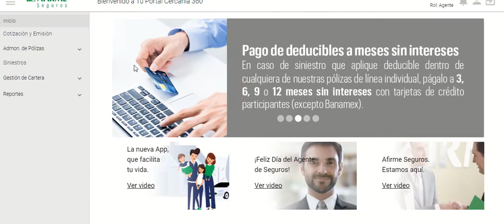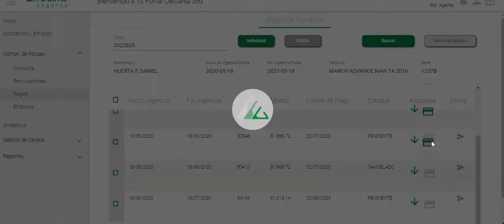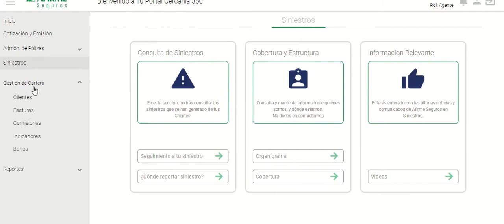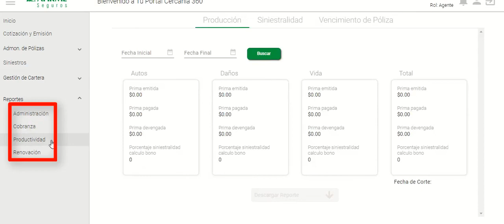Nuevo menú de Cercanía 360 de Afirme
En este vídeo les presentamos el nuevo menú de cercanía 360 de Afirme.
En EXSE estamos para ayudarte.
¡Contáctanos!